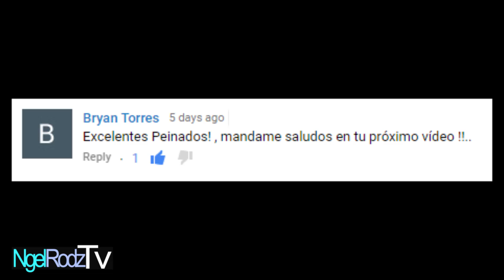Toni Mahfud Inspired Hairstyles | Step by Step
What should be on my next video?
De que puede tratar mi siguiente video?